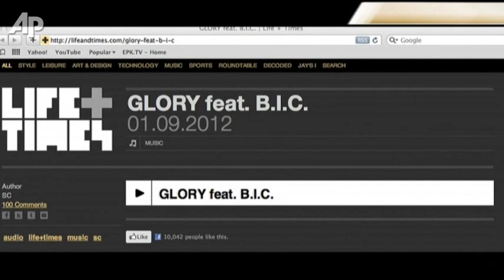Stars Send Love to Beyonce's Baby, Blue Ivy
Queen Latifah and Dolly Parton send their best wishes to Beyonce's new baby at the Los Angeles premiere of their new musical comedy, 'Joyful Noise.' Billy Ray Cyrus also praises Jay-Z's new song, on which the baby's voice is featured. (Jan.10)